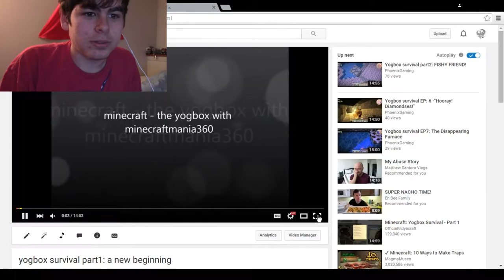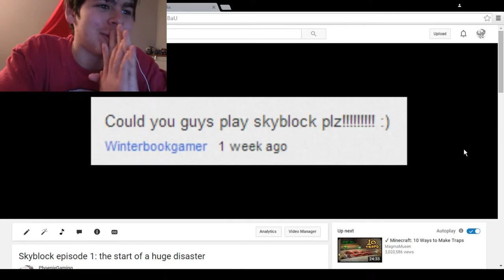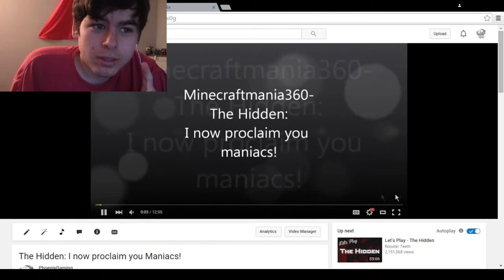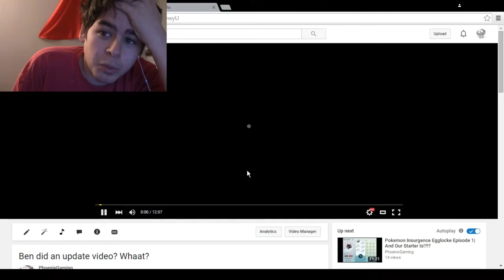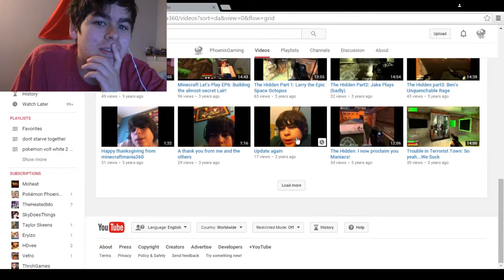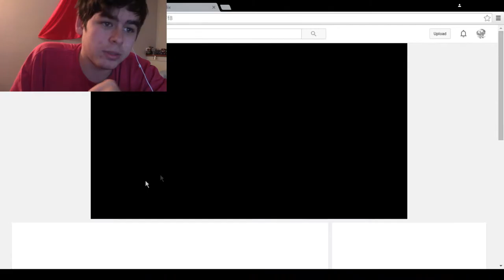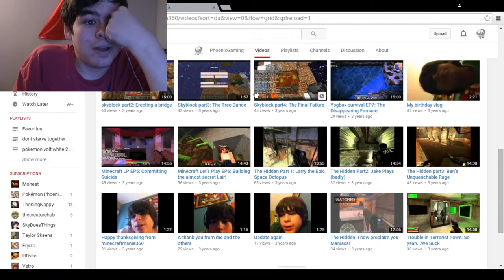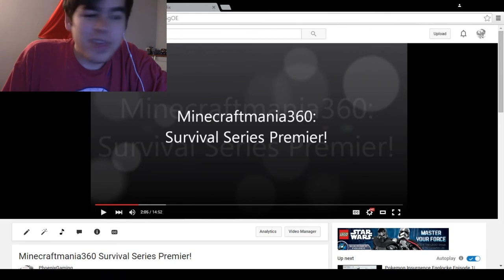LOOKING AT OLD VIDEOS!!!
man going back to when i first started this channel makes me smile and laugh how far i have come since then